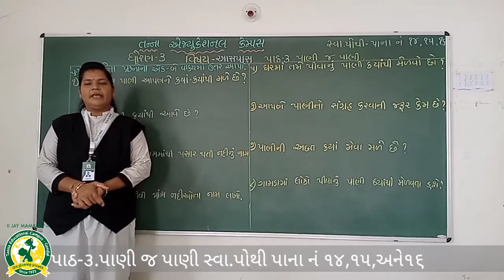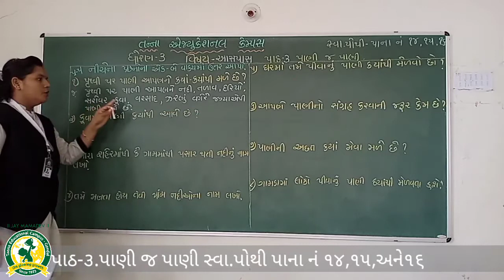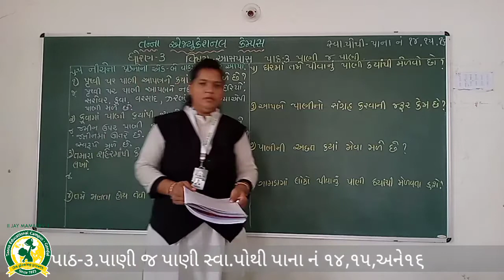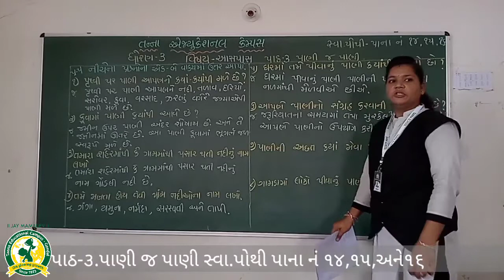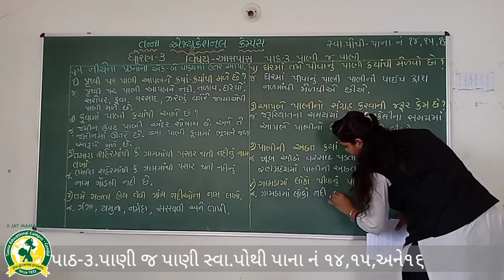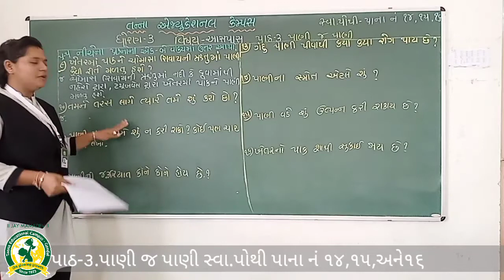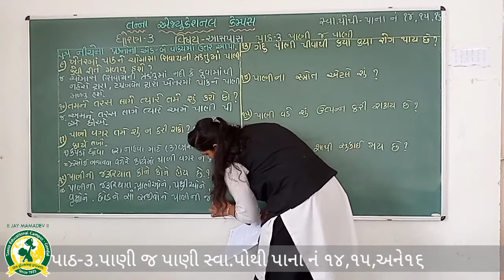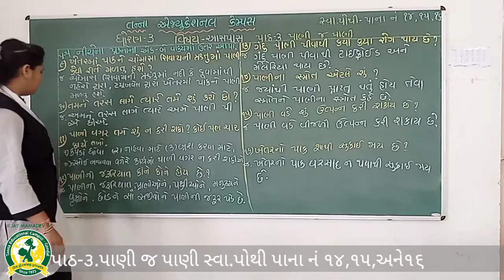ધોરણ - ૩ વિષય - પર્યાવરણ પાઠ - ૩ પાણી જ પાણી (20-08-2020)